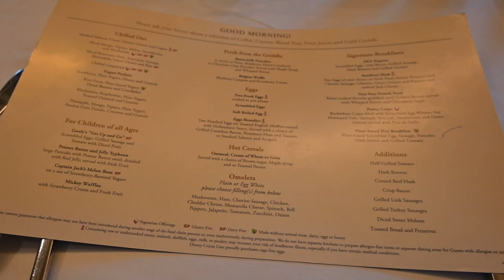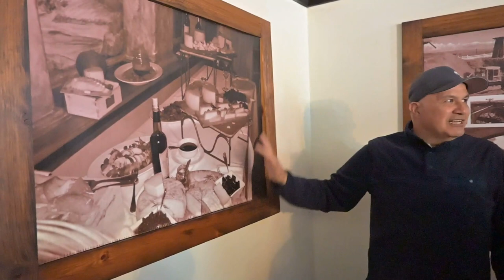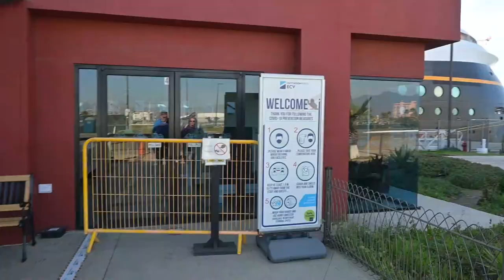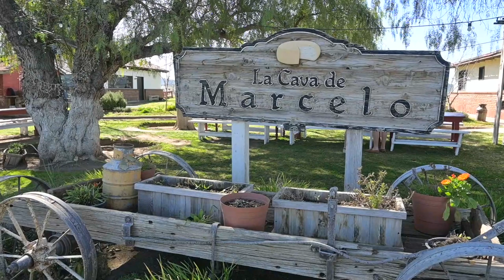Disney Wonder: Ensenada, Mexico - La Cava de Marcelo Cheese Cave